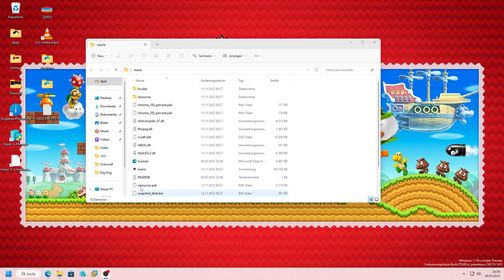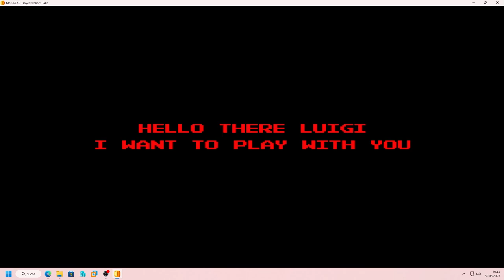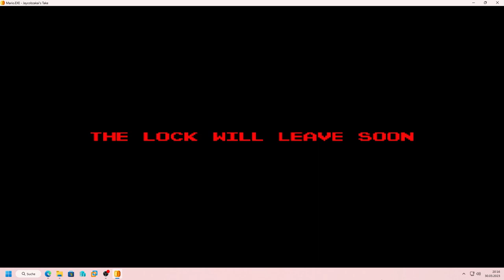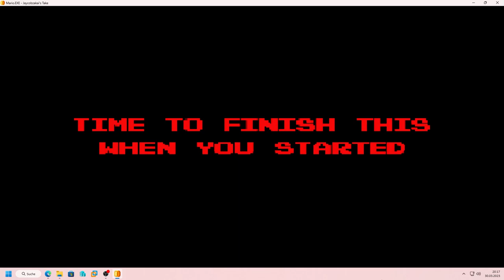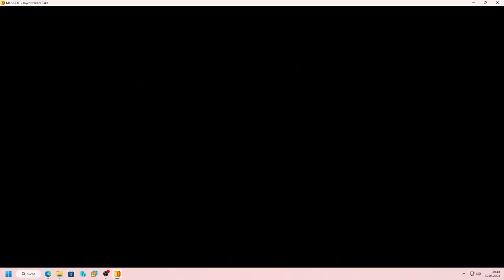Mario.EXE - Jaycobzakai's Retake